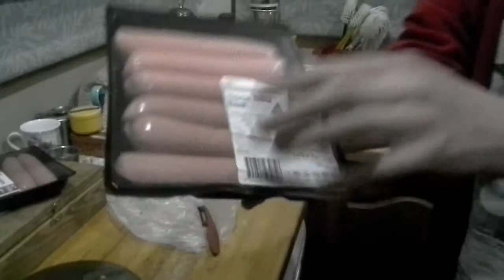Heaven's kitchen - Episode 14 [WS-720p]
Sausages & mash